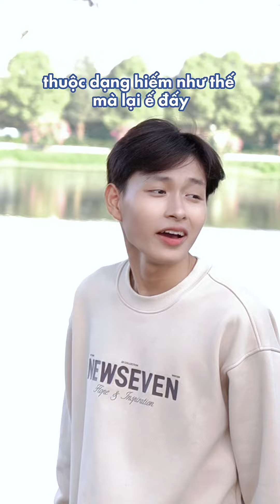Thì ra đắng cay là như thế đấy! | Streetwear Brand | Newseven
📍159 Đông Các, Hà Nội

© Bản quyền thuộc về NEWSEVEN